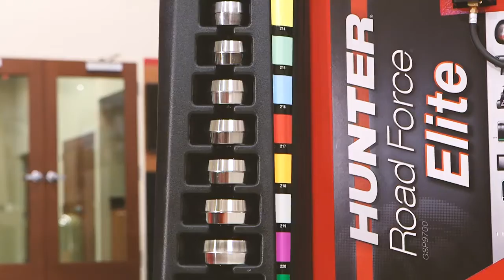Hunter Road Force® Elite vulkanizerska naprava za uravnoteženje pnevmatik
Hunter Road Force® Elite je najhitrejša vulkanizerska naprava za uravnoteženje pnevmatik na trgu in izvede tako tradicionalno uravnoteženje kot Road Force Measurement® v krajšem času, kot je potreben za standardno uravnoteženje.

Hunterjev patentirani sistem vida določa dimenzije pnevmatik in meritve odtekanja na Road Force® Elite, da prihrani čas, odpravi napake pri vnosu podatkov, zagotovi natančnost in izboljša enostavnost uporabe.

Road Force® Elite je Hunterjeva peta generacija zasnove, ki uporablja obremenjen valj, odkar je bila platforma predstavljena leta 1997.

Podjetje Hunter Engineering je vodilno podjetje na področju sistemov za uravnoteženje, servisa koles in pnevmatik, servisa zavor in opreme za kontrolne steze. Opremo Hunter odobrijo in uporabljajo proizvajalci vozil, trgovci z avtomobili in tovornjaki, trgovci s pnevmatikami in servisi po vsem svetu.